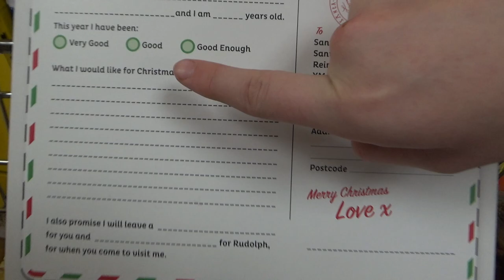BROOKE GETS NEW VANS SHOES!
In this Vlog Matthew treats Brooke to some New Vans Shoes & More.